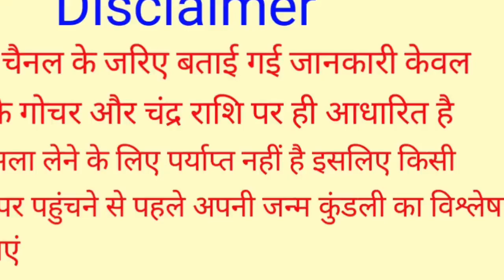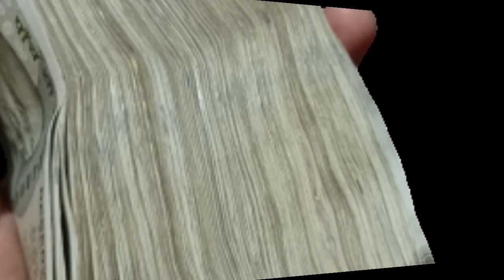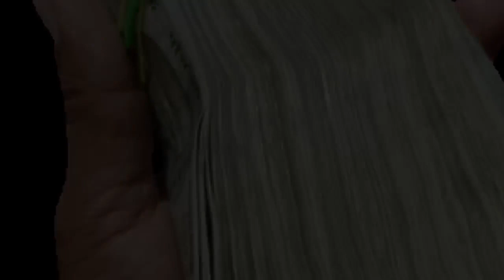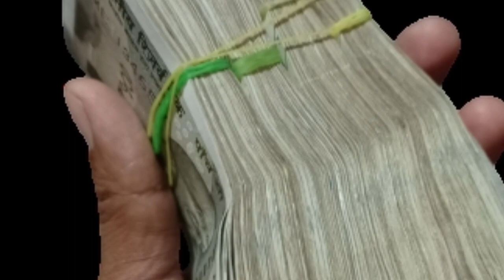शुक्रवार की रात बस लौंग के 5 दाने दुख दरिद्रता दूर हो जाएगी, बड़े से बड़ा दुश्मन भी घुटने टेक देगा